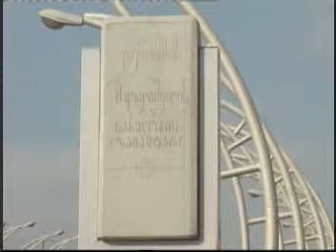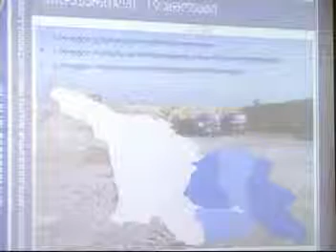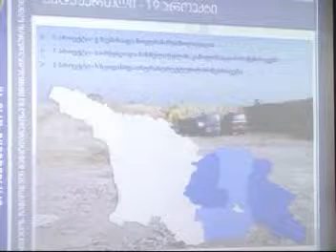MARNEULI TV SAINFORMACIO 13.01.2014